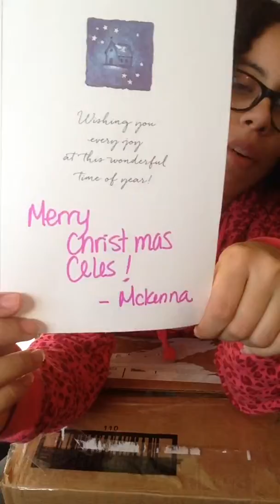Celes' Secret Santa